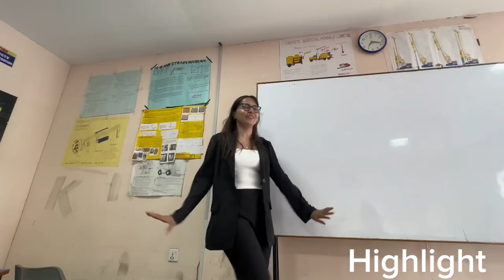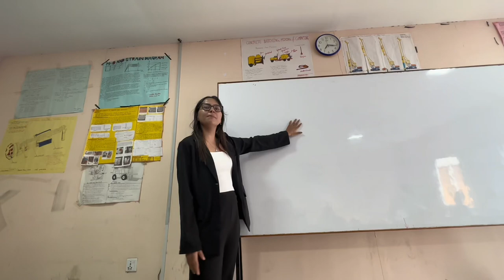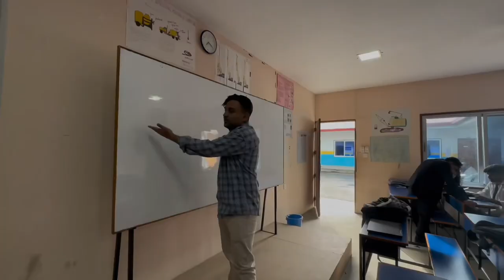Final presentation//cosmos college//Reshma bista //sima teacher //daily vlog